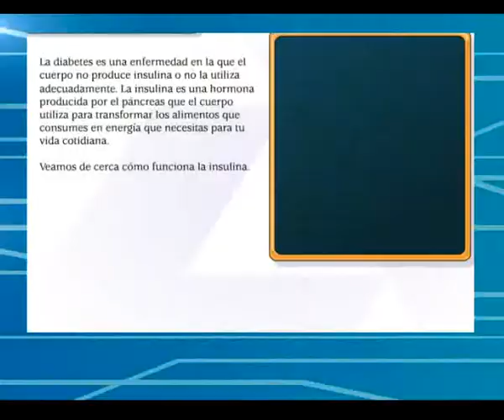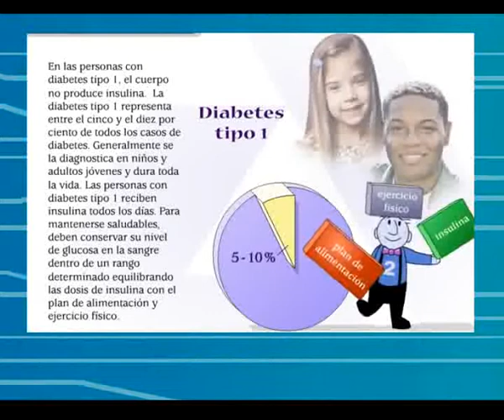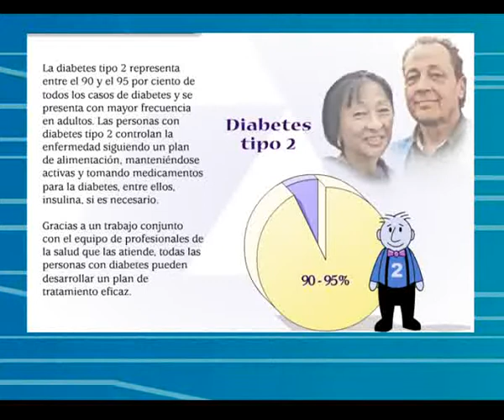Dr. Leonardo Ayuso, Mañana Día mundial de la Diabetes